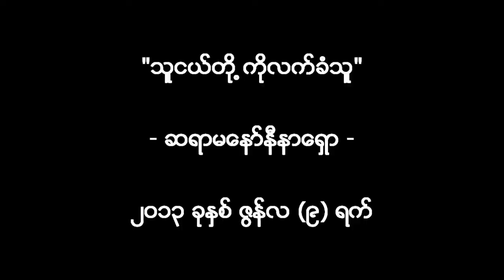Sermon by Sayama Naw Nina Shaw on 9th June 2013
Bangkok Christ Church Sunday Worship Service